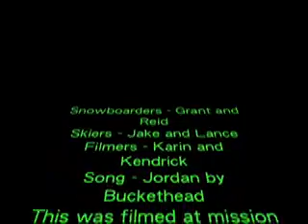snowboarding at mission ridge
this was on upper chak chak if u know the hill...